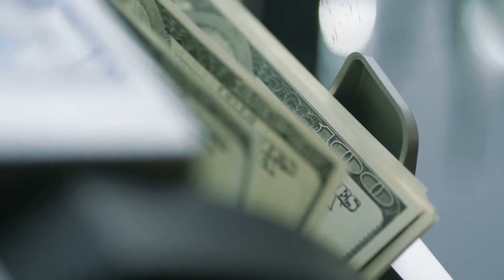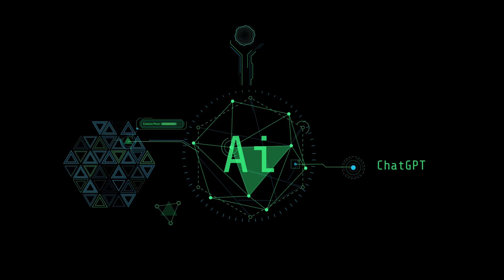Microsoft Pays $650 Million to Inflection AI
has agreed to pay Inflection AI $650 million, which primarily covers licensing fees for Inflection’s artificial intelligence models and compensation for hiring a significant portion of Inflection's staff. This move by Microsoft to hire Inflection's staff, including its co-founders Mustafa Suleyman and Karen Simonyan, and about 70 employees, is seen as an "acqui-hire," a strategy where a company is acquired mainly for its staff rather than its products or services. However, in this case, it did not involve an actual acquisition of Inflection AI. This development has led to discussions about potential antitrust concerns due to the growing scrutiny over Big Tech's investments in AI
Microsoft to pay Inflection AI US$650 million after hiring most of staff, including founders | South China Morning Post

AI NEWS CHANNEL DESCRIPTION:

This channel is human created by Alberto Araujo, SpotsYA, 30SECONDS LLC.

"Welcome to the future of knowledge, where AI meets the news!"
 "Introducing 'Artificial Intelligence News' – Your portal to the latest, fastest, and smartest news updates."

"Our state-of-the-art AI algorithms work around the clock to curate the most relevant stories from across the globe Curated by Professional Journalist and Technical Video Production Producers."

"Get ready for real-time analysis, in-depth insights, and stories that matter, delivered by the future of journalism."
'Artificial Intelligence News' – The future of news is here!"

"Artificial Intelligence News – Where tomorrow's news is today's reality."

Artificial intelligence News the Future of Journalism

 In our Streaming shows, Ai News, Noticias Ai News, SpotsYA and súbete Al Tren Digital Podcast Show.  Music Background Music, Created by the Producer Alberto Araujo with licensed music elements by PML Production Music Live Company. Under 30Seconds LLC.

Also We are license to use : Artlist / Motion Array Music, Graphics and Plug-ins

Professional subscription in Descript software - with additional music, backgrounds, video.
under 30 Second llc.

iStock by Getty Images is licensed to Alberto Araujo -30Seconds LLC, SpotsYA video and Pictures are Paid Professional subscription under invideo io account ending in

StoryBlock licensed footage provided by LumaFusion Integrated footage Subscription.

Alberto Araujo -30Seconds-  SpotsYA- Súbete Al Tren Digital Podcast, Artificial Intelligence News, Noticias Ai, are all under license of 30 Seconds llc. MEDIA